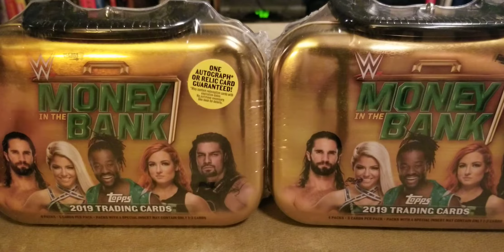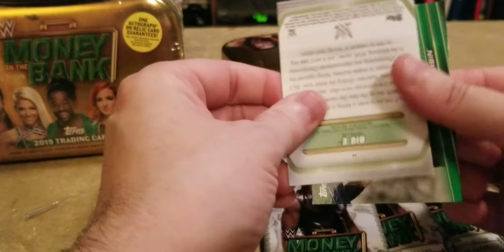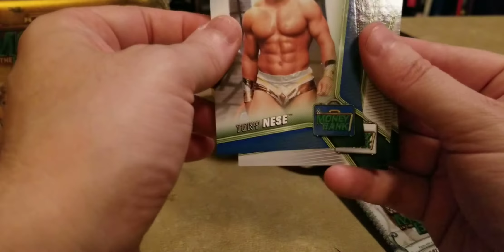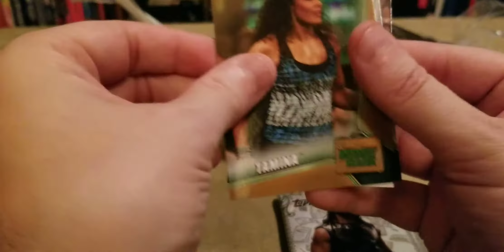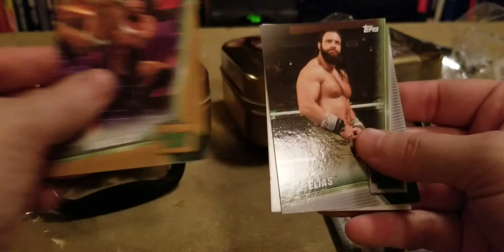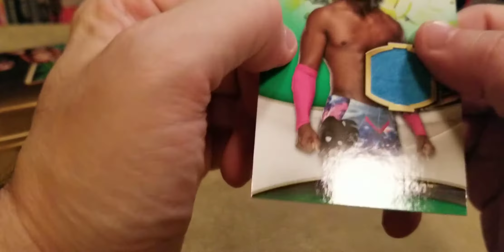WWE Money In The Bank two tin Break #2.